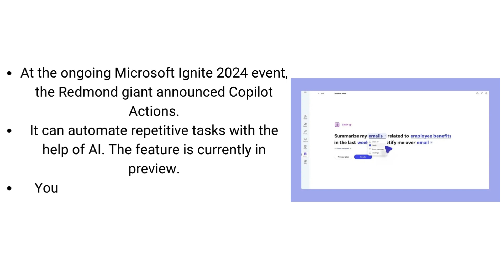Microsoft is Launching Copilot Actions to Automate Routine Tasks Using AI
* At the ongoing Microsoft Ignite 2024 event, the Redmond giant announced Copilot Actions.
* It can automate repetitive tasks with the help of AI. The feature is currently in preview.
* You can fill in the actionable prompt to quickly create a Copilot Action.